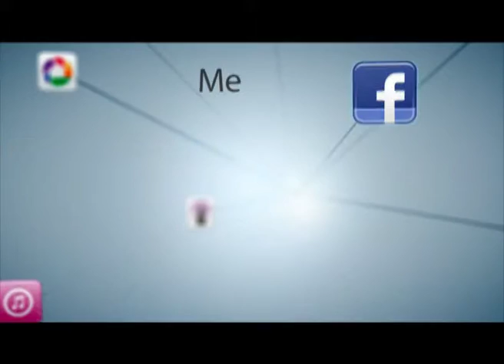Imetra en Lebrancho Rock 2007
Video. Panasonic NV-MX7